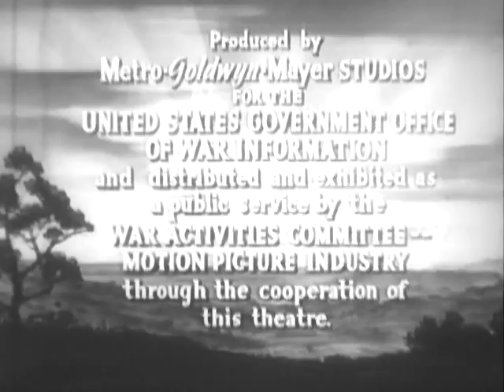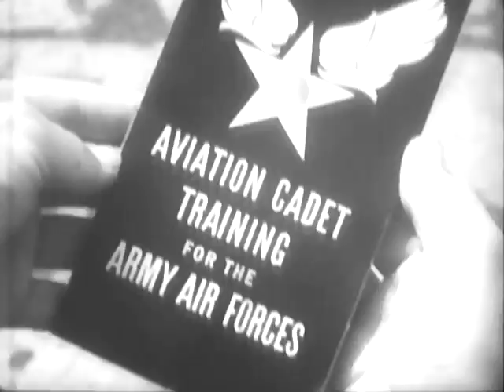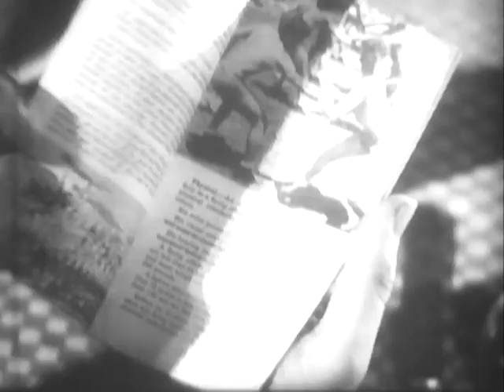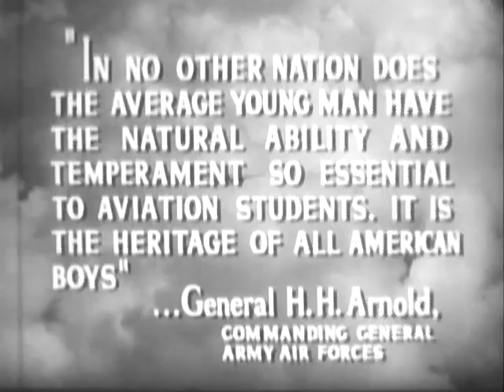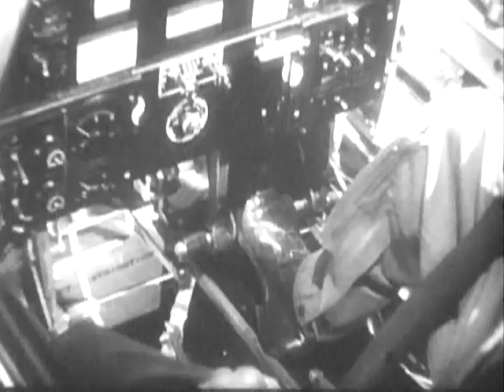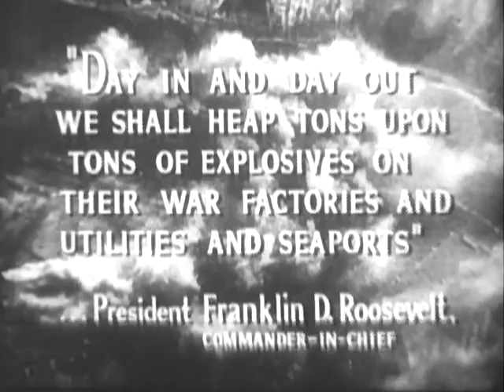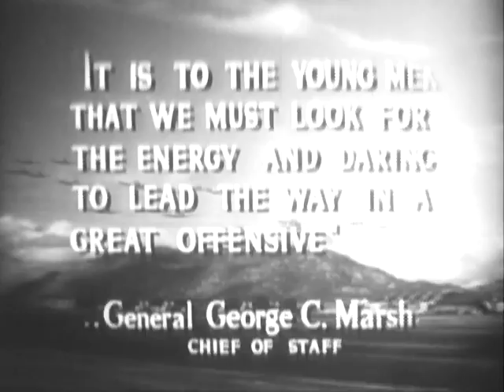His New World (1943)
National Archives and Records Administration - ARC 38737, LI 208.178 - HIS NEW WORLD - DVD Office for Emergency Management. Office of War Information. Overseas Operations Branch. New York Office. News and Features Bureau. (12/17/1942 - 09/15/1945). The Army Air Forces trains a pilot, a navigator, and a bombardier. Cadets are tested for physical reactions. They operate controls in Link trainers attend aeronautics classes, practice bombing in a mock battle, compute positions, and fire small arms on a firing range. A B-17 crew boards its plane and flies it in formation flight.